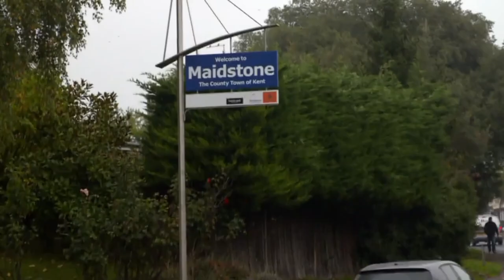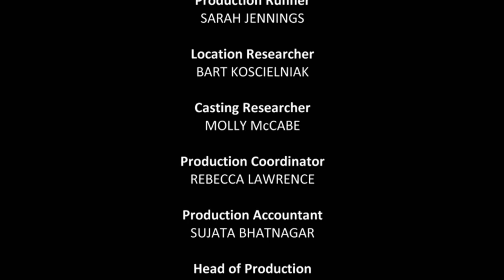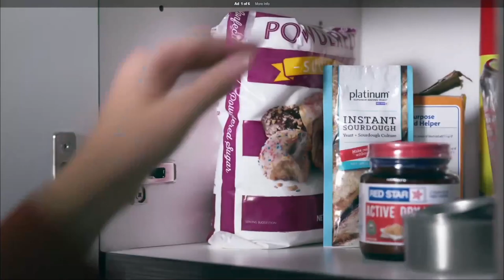Dogs Behaving (Very) Badly S02E10 - Irish Setter | Dog Training Tutorial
Red setter Chewie has over-protective tendencies. Another defensive pooch won't let anyone near the family's 18-month-old baby, Harriet.
Graeme Hall ‘The Dogfather’ has been described by The Telegraph as “Britain’s best dog trainer’, Graeme criss-crosses the country helping dog and puppy owners with behaviour problems. He’s worked from the Scottish Highlands to the Channel Islands (and pretty-much everywhere in between). His motto is “Any dog, any age, any problem”

Graeme is the presenter of hit Channel 5 show ‘Dogs Behaving (Very) Badly’. He’s helped celebrities with their pets and has featured on BBC Breakfast and ITV’s This Morning. Graeme is a Master Dog Trainer with the Guild Of Dog Trainers.